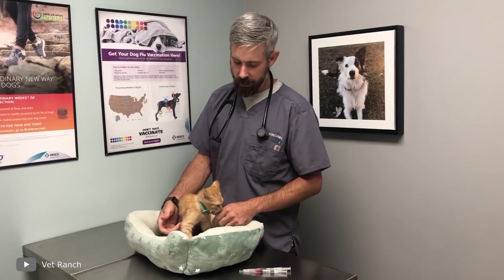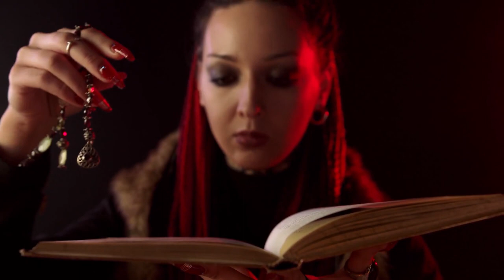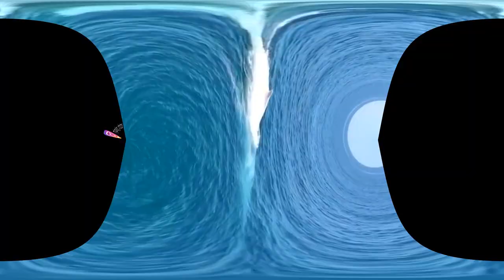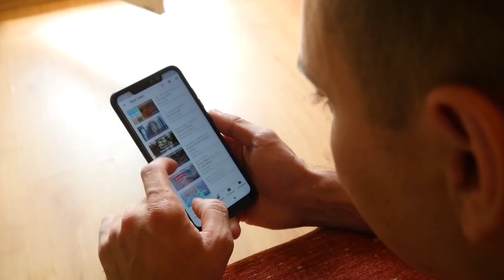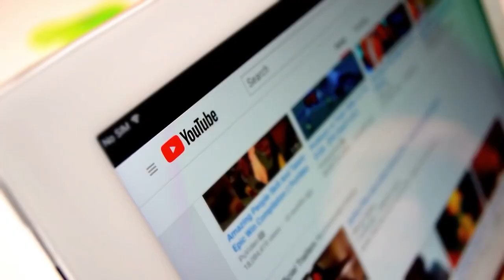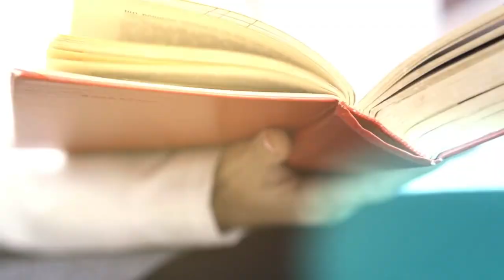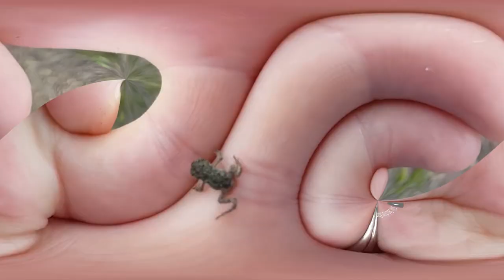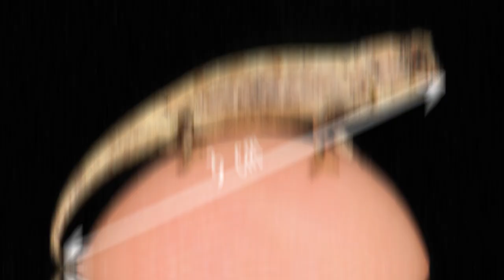100 Animals That Are Born Only Once In a Thousand Years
In this video, we're going to show you 100 animals that are born only once in a thousand years. From the Giant Panda to the Snow Leopard, these are some of the rarest and smartest animals on Earth.
If you're looking for something special to watch on YouTube, be sure to check out this video! This is a video that is not only educational, but also really fun to watch. We'll take you on a tour of some of the most interesting and rare animals in the world, and show you why they are worth your attention. Whether you're a student interested in ecology or just a lover of animals, this is a video you won't want to miss!